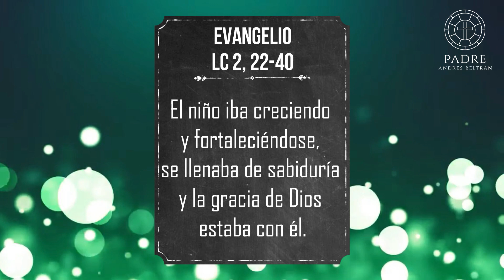“LOS PROCESOS QUE NECESITAMOS HACER” - Tres Minutos Para Dios debilidad.reconocer.vencer.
El niño iba creciendo y fortaleciéndose, se llenaba de sabiduría y la gracia de Dios estaba con él.